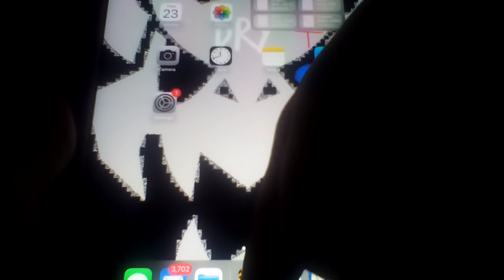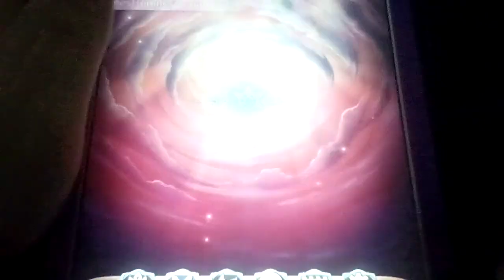Let's play Fire Emblem Heroes Part 248: Tempest Trials: Nihility & Dreams 5 Opening & Ending (1/2)